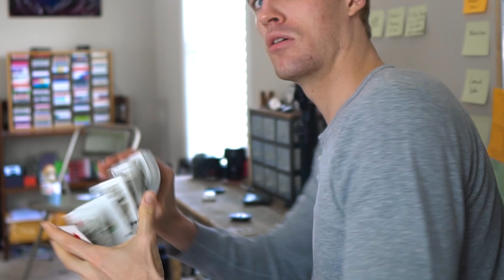REACTING to our FIRST STREET MAGIC VIDEO!!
This video is from the Summer of 2014... almost 3 years before we started YouTube! Cringe along with me as we check out this video from the Rise Magic vault!
Honestly it's not that bad. but everyone's gotta start somewhere.

I have a super cool video planned for next week, can't wait to share!!!

DECK RECOMMENDATIONS:
Tally Ho 2 pack:
Talley Ho 12 pack (brick):
Red Monarchs:
Bicycle 12 Pack: (Best bang for your buck)

OUR EQUIPMENT:
Grant's Camera:
Grant's Favorite Video Lens:
Grant's Favorite Photo Lenses:
Chandler's Camera:
Chandler's B-roll Lens:

LEARNING MATERIALS:
Expert at the Card Table
Paul Curry’s Worlds Beyond